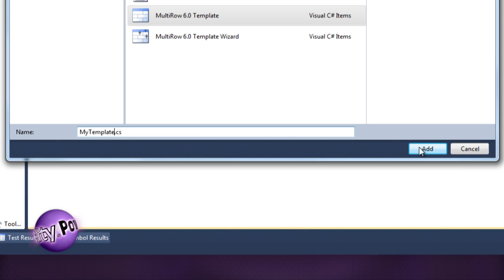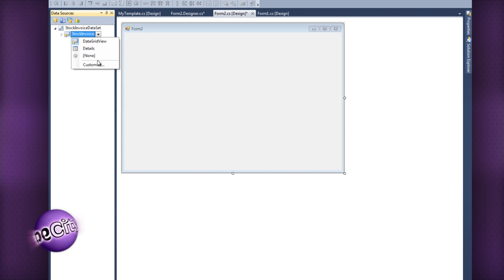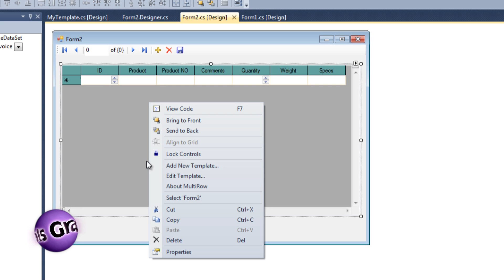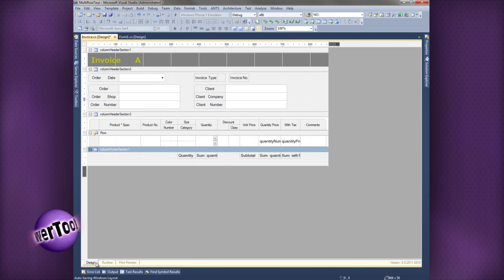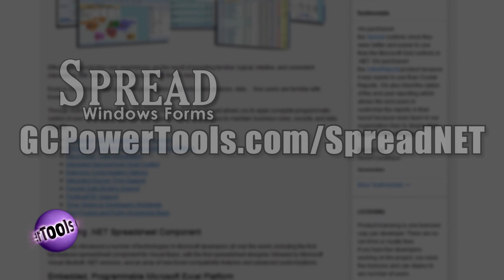GrapeCity PowerTools - MultiRow Overview Part 2: Templates